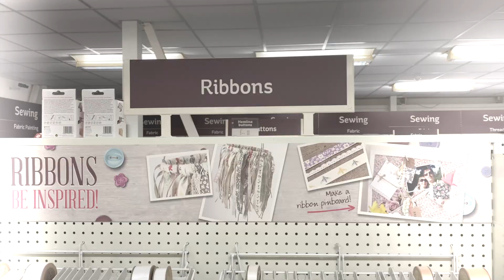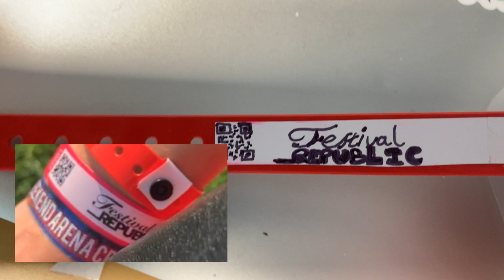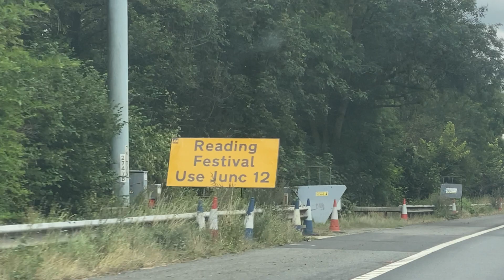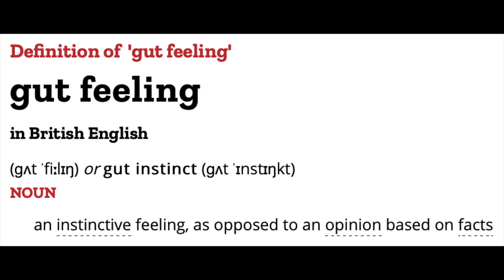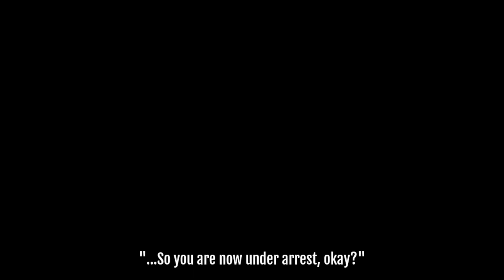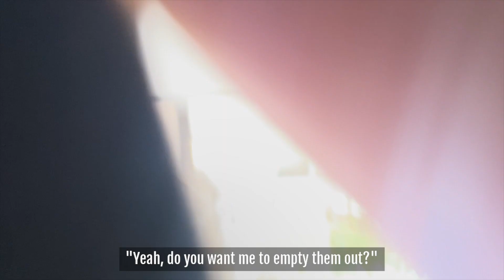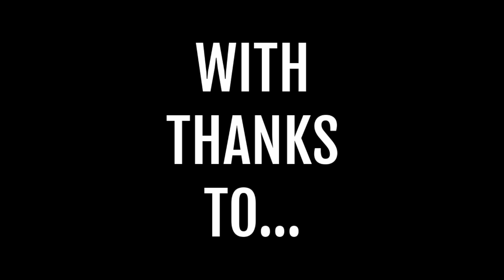SNEAKING INTO A MUSIC FESTIVAL AS SECURITY... (I GOT ARRESTED)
So this is the story about how I got arrested and spent 7 hours in a cell in police custody, whilst attempting to sneak into Reading festival as security.

If you enjoyed watching then please leave a like rating.

cheers x

(It was made 3 years ago so I look like even more of a mug than I do in this video.)